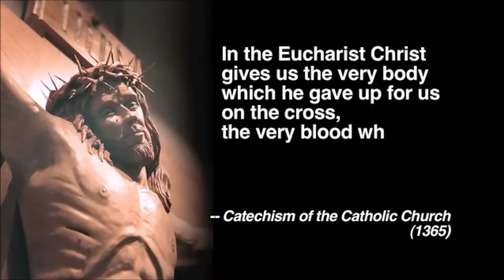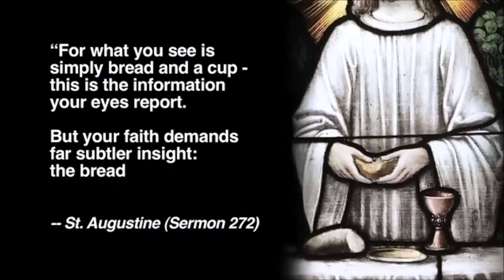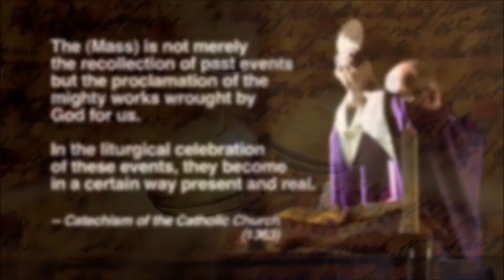Tony Melendez - Be Unto Your Name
Helpful information can be found at "The Lamb's Supper by Scott Hahn"